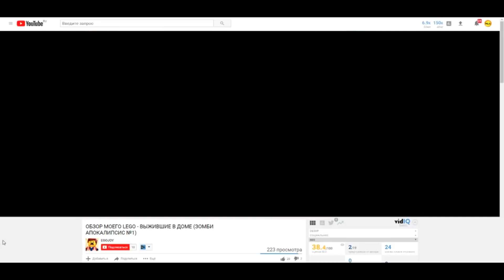How to make a Lego Candy Machine !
This tutorial was created for inexperienced builders so they could make a simple lego candy machine.
how to make a candy machine